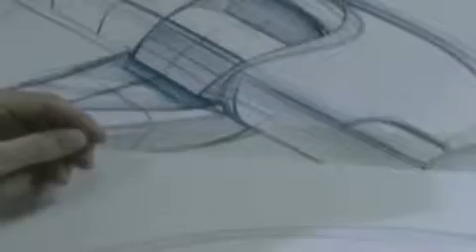Interview with Chris Bangle about the design of the 3series convertible 335i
Interview with Designer Chris Bangle at the Geneva Motor Show 2007 talking about the design of the 3 series convertible 335i, pictures of the design work. About the M3 concept car. It shows pictures of the MINI, the Rolls Royce interieur and of bikes.